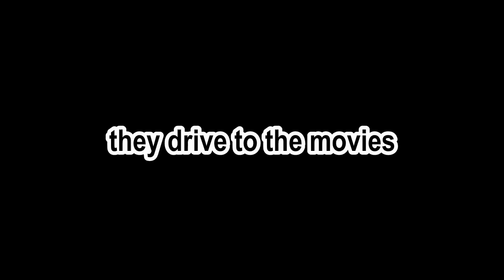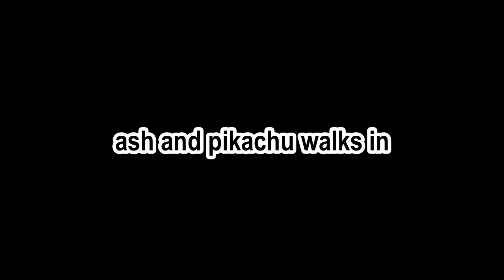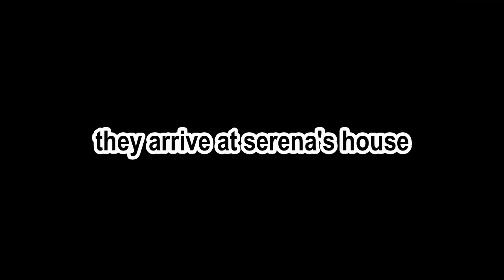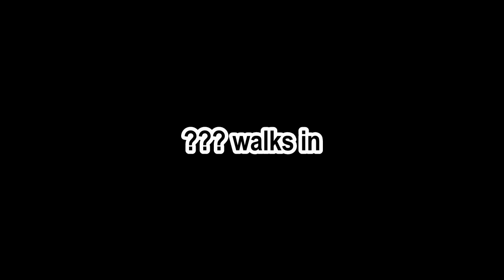Amourshipping One-Shot - Kalos High Season 2 #3 (REUPLOAD)